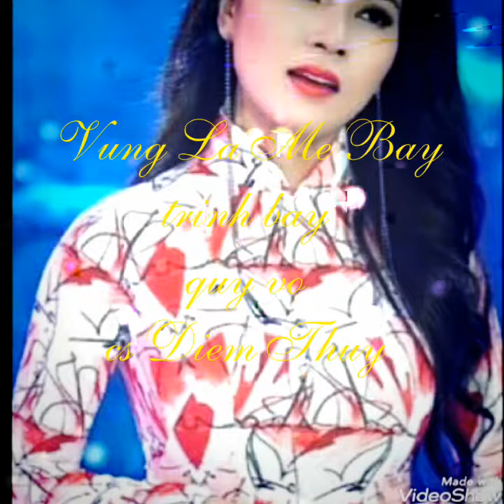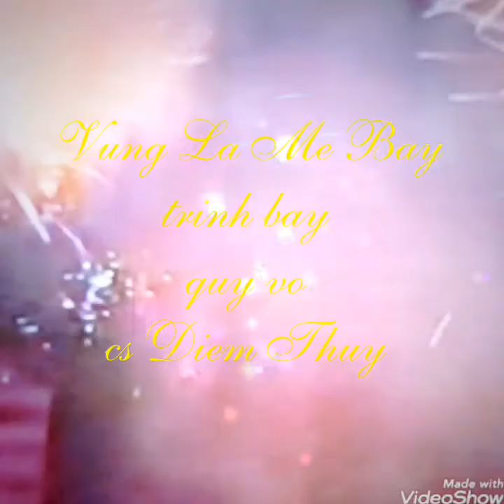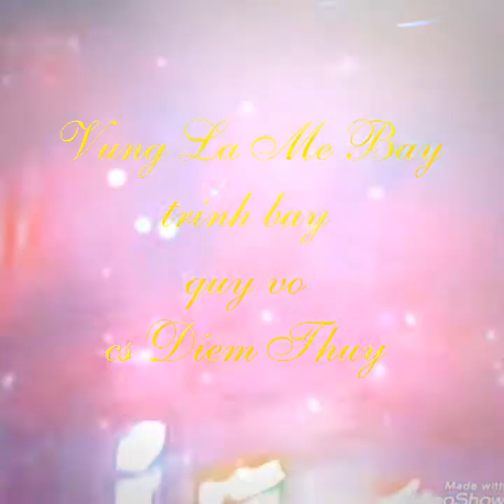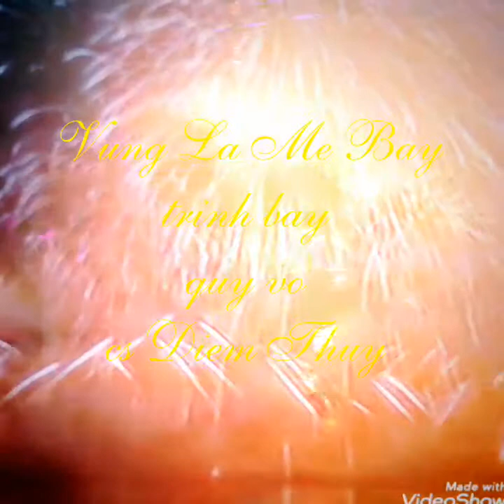Vung La Me Bay..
Nhin la me bay nho ky niem hai chung minh. trinh bay quy vo - cs Diem Thuy va hinh anh.